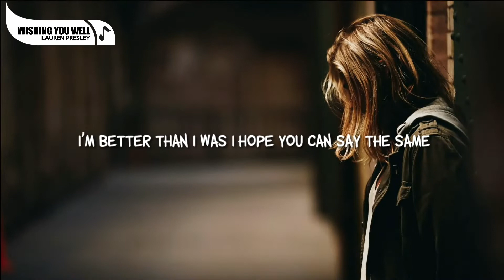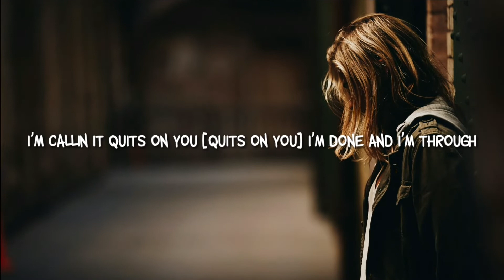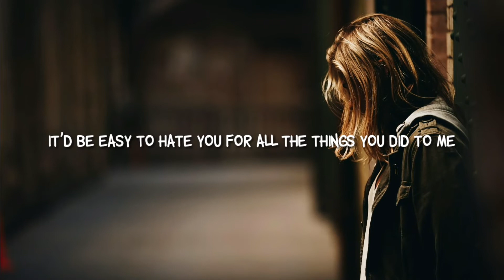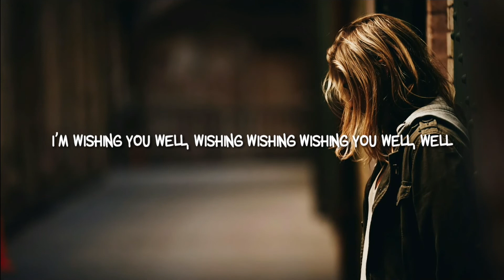Lauren Presley - Wishing You Well (Lyric video)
Lauren Presley - Wishing You Well (Lyrics Video)

✍ Lauren Presley - Wishing You Well (Lyrics)

I was stable, always faithful, you were all over the place
You were shadin, always playin, and I was your favorite game
It’s so crazy, how you blame me, for all of your mistakes
But I saw the texts (saw the texts), yeah the ones with your ex

Some things just don’t ever change
And baby, looks like you’re one of those things

I’ve always had your back
Now I’m wishin you wishin you well, well
I gave you all I had
I’m better than I was
I hope you can say the same
It wasn’t meant to be
I’m wishing you well, wishing wishing wishing you well, well

Little white lies in your sad eyes, say you’ll prove yourself to me
Gave you one chance told you my stance, don’t come back after you leave
Little too late, for you to say, that you’re sorry
I’m callin it quits on you (quits on you) I’m done and I’m through

It’d be easy to hate you
For all the things you did to me
Don’t wanna live like that
Don’t wanna live in the past